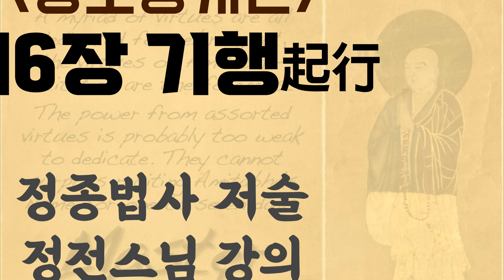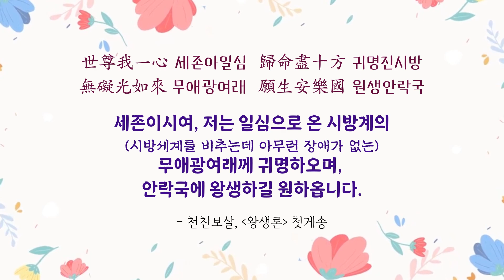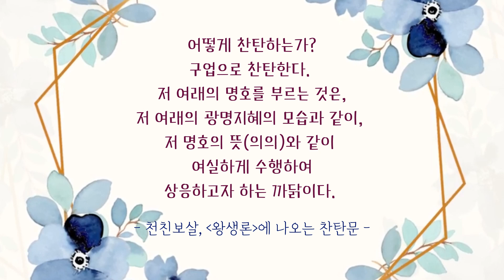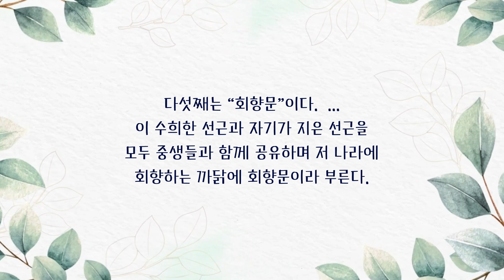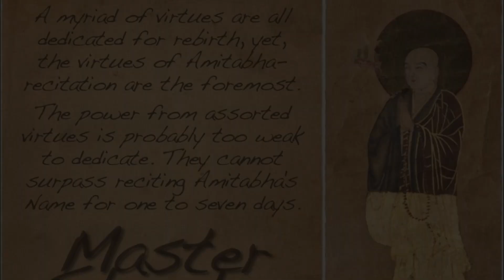《정토종개론》40 제6장 기행, 제6절오념문 - 정전스님 법문(《淨土宗概論》第6起行)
제6절 오념문
오념문五念門은 왕생의 기행으로 천친보살의 《왕생론》으로부터 나온 말이지만, 선도대사의 《왕생예찬》에서 해석을 하였다. 《왕생론》과 《왕생예찬》에서 밝힌 오념문은 대체적으로 비슷하나 세부적인 면에 있어서 조금 다른 면이 없지 않다. 지금은 주로 선도대사의 해석에 의거하여 설명하겠다.
오념문이란 곧 예배․찬탄․작원․관찰․회향의 다섯 가지 행이다. ‘념念’에는 안심의 의미가 있으며, ‘문門’은 곧 들어갈 수 있다는 의미이다. 이 다섯 가지 행의 하나하나에 안심을 갖춘 까닭에 왕생정토의 문으로 들어갈 수 있으므로 오념문을 설한 것이다. 예컨대 《왕생론주》에서 설하기를, “만약 선남자․선녀인이 오념문의 행을 닦아서 성취하면 필경에는 안락국토에 태어나 저 아미타불을 친견하게 된다.”라고 하셨다.
오념문의 내용은 다음과 같다.

1. 신업예배문身業禮拜門
한결같이 온 마음을 기울여 합장하여 공경하고 향화로써 공양하며 저 아미타불을 예배하는 것이다. 예배를 하려면 오로지 저 부처님께만 예배하고, 목숨이 다할 때까지를 기한으로 삼으며, (다른 불보살님에 대한) 예배를 섞지 않기 때문에 예배문이라 부른다.

2. 구업찬탄문口業讚歎門
한결같이 온 마음을 기울여 저 아미타불의 신상광명身相光明과 모든 성중聖衆의 신상광명, 그리고 국토의 모든 장엄광명을 찬탄하는 것이다.

3. 의업관찰문意業觀察門
한결같이 온 마음을 기울여 저 부처님과 모든 성중의 광명, 그리고 국토의 장엄 등을 떠올려 관찰하는 것이다.

4. 작원문作願門
행자가 온 마음을 기울여 모든 시간과 장소에서 삼업의 사위의四威儀로 지은 공덕을 전부 다 진실한 마음 가운데 저 극락정토에 왕생하기를 발원하는 것이다.

5. 회향문回向門
회향에는 왕상往相과 환상還相 두 가지가 있다.
행자가 온 마음을 기울여 자신이 지은 선근과 타인인 일체 범부와 성인이 지은 선근을 수희하며, 전부 다 중생들과 더불어 공유하면서 회향하여 저 나라에 왕생하는 것이니, 이것이 ‘왕상회향이다.’

또한 만약 육신통을 구족하지 못하고 무생법인無生法忍을 증득하지 못하였다면 중생을 자유자재로 교화할 수가 없기에, 자신이 정토왕생을 하고 난 뒤에 부처님의 본원력에 힘입어 속히 육신통을 얻고 무생법인을 증득하여 다시 사바예토에 돌아와 미래의 시간이 다할 때까지 중생교화를 발원하니, 이것이 ‘환상회향’이다.

🌐 실시간 방송분: 실방 일시 - 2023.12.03.

👼 법사 소개 -정전淨傳스님
정전스님은 강원도 건봉사로 출가하여 송광사 강원을 졸업했습니다.
그 후 대만에서 정토염불을 두루 공부하였는데,
대만에서 순수정토법문을 널리 선양하고 있는
혜정법사로부터 선도대사님 법맥의 정토종의 종지를 배웠습니다.
귀국하여 건봉사 만일염불회 지도법사를 역임했으며,
인터넷 염불도량 정토종(홍원염불회)를 운영하며 정토염불 법문과 법회를 하는 한편,
정토서적인 순수한 정토법문, 조념법요집, 정토수행의 나침반, 고향으로 돌아가자, 정토종 개론, 아미타경핵심강기, 정선염불감응록, 제18원 강기 등을 번역 출판하면서 정토종 개창자인 선도대사의 칭명염불 수행전통을 이 땅에 되살리고 있습니다.